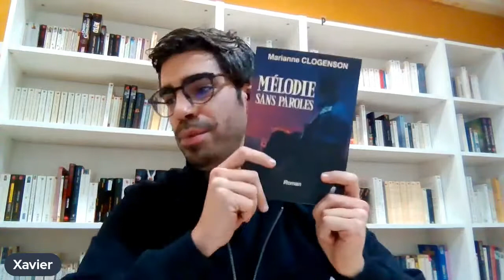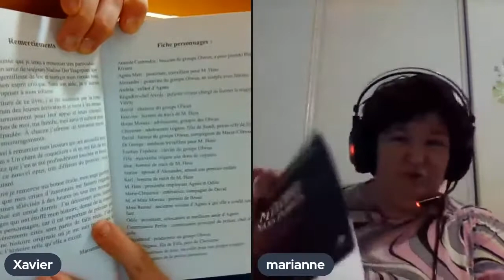Interview Marianne Clogenson "Mélodies Sans Paroles"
C'est avec un immense plaisir que nous vous proposons de découvrir l'univers de Marianne Clogenson autour de cette interview 100% naturelle !!
Bonne découverte